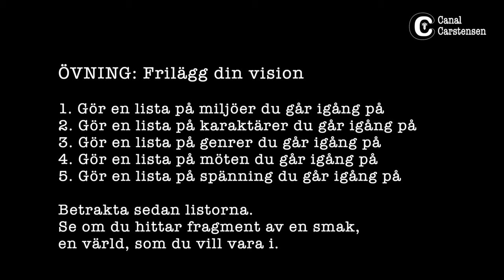Romanskrivarskolan #78: Vikten av att ha en vision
Det är bra om du vet hur du vill skriva och hur du inte vill skriva, ja, det är en oerhörd styrka om du har skaffat dig en gedigen verktygslåda och ser dig som en kompetent romanförfattare.

Men det räcker inte. Om du inte är engagerad när du skapar din roman, då kommer inte heller läsaren bli engagerad. Och hur blir du då engagerad? Jo, du är trogen din vision. Just det pratar jag om i detta klipp.

Naturligtvis får du även en övning!